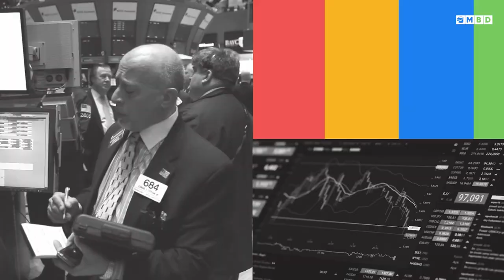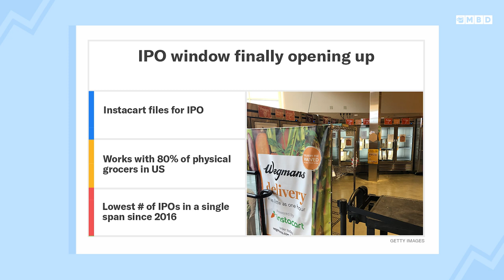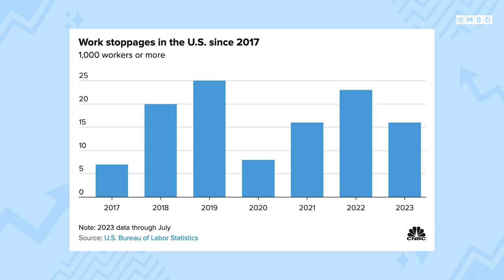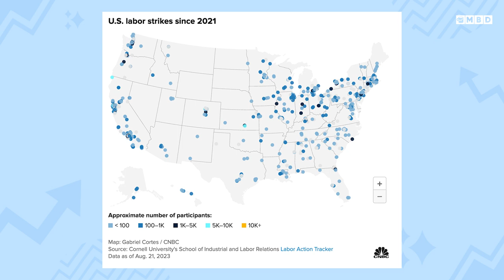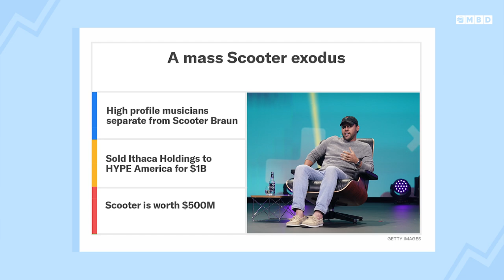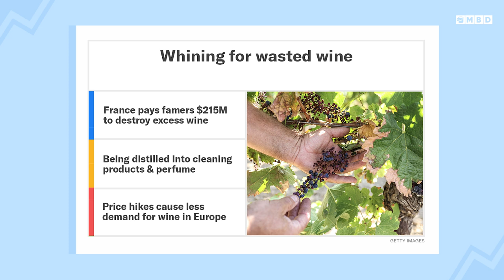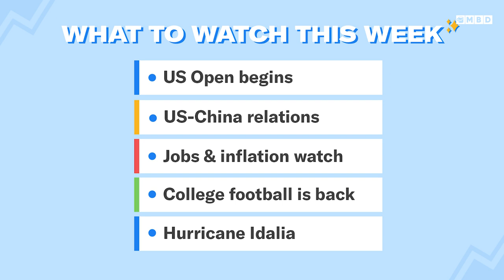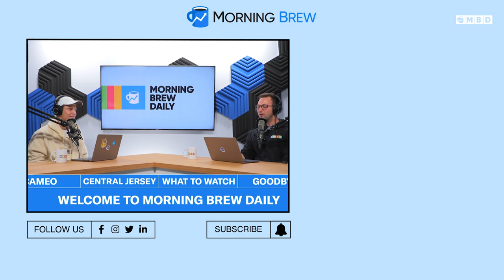Why Megastars are Splitting from Scooter Braun & Instacart Checks Out the IPO Market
Episode 134: Neal and Toby discuss why Instacart is filing for an IPO after raking in more than $240 million in the first half of 2023. Plus, UAW workers have authorized a strike at GM, Ford and Stellantis and why are music's biggest stars parting ways with manager Scooter Braun? Also, why has the dwindling demand for French wine cost millions. Finally, the guys share their winners of the weekend and what we are watching this week.

00:00 - Introduction
02:30 - Instacart Files for IPO
07:00 - UAW Authorizes Strike
11:00 - Music Superstars Leaving Scooter Braun
14:30 - France Destroying Surplus of Wine
18:00 - Winners of the weekend
22:00 What to watch this week